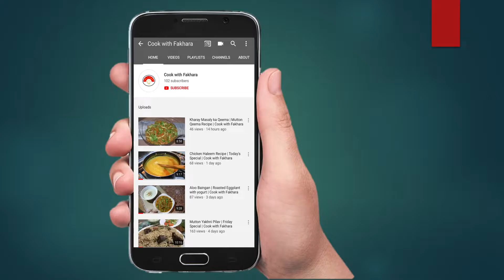Chicken Karahi Recipe | Restaurant Style Chicken Karahi | Cook with Fakhara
How to make restaurant style chicken karahi full recipe.